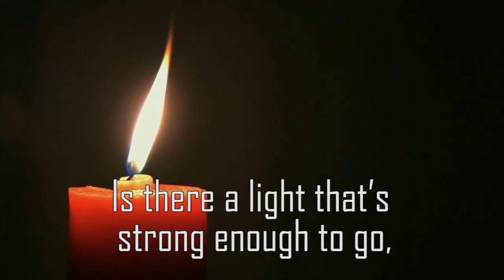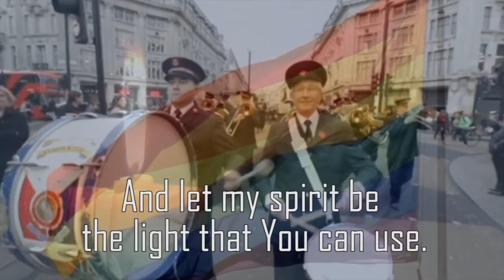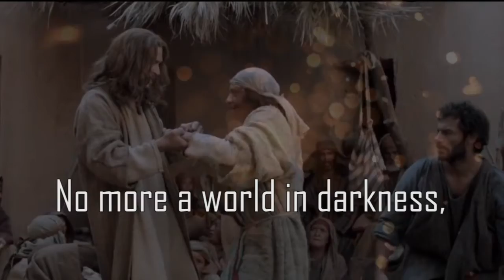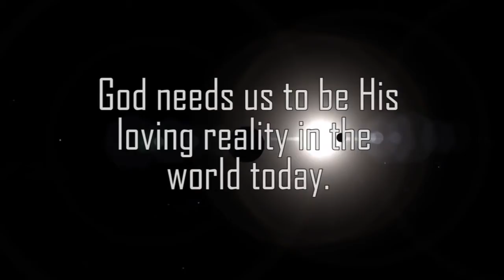Short interview with Steve Mortimer including excerpts from Peter Graham's 'Shine as the Light'.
A video for the Yorkshire, Tees & Humber Youth Worship Evening on Sunday 3rd May 2020